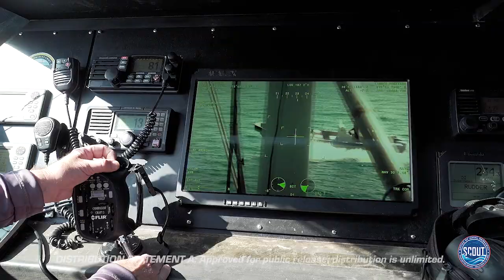ONR SCOUT JEB Little Creek-Fort Story Event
The Office of Naval Research (ONR) is sponsoring the SCOUT Experimentation Campaign. To improve capabilities for monitoring aircraft and vessels carrying illicit maritime cargo such as drugs, ONR recently conducted a dynamic experimentation event for SCOUT at Joint Expeditionary Base Little Creek-Fort Story, Virginia, at the entrance of the Chesapeake Bay.

The goal of the event was to find creative solutions to pinpoint “dark targets” — aircraft or watercraft operating with little to no radio-frequency signatures — found in maritime operating areas covered by the Joint Interagency Task Force South.